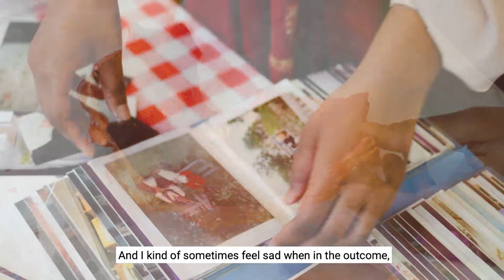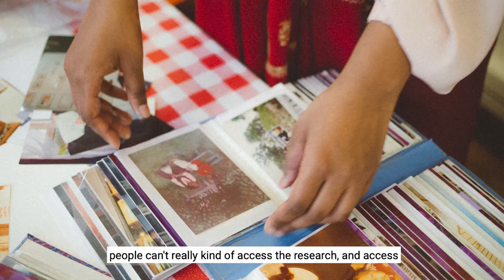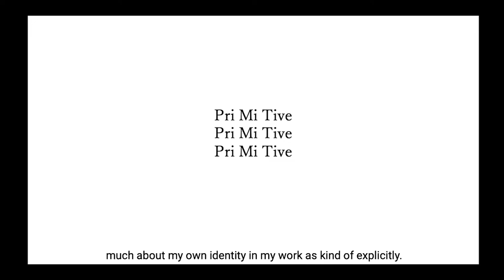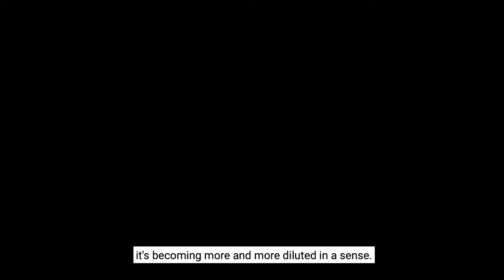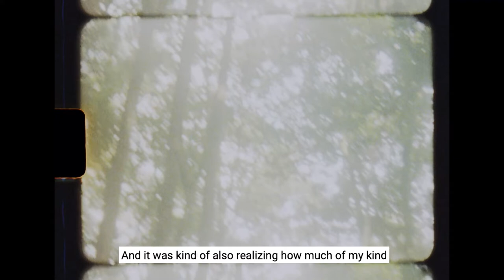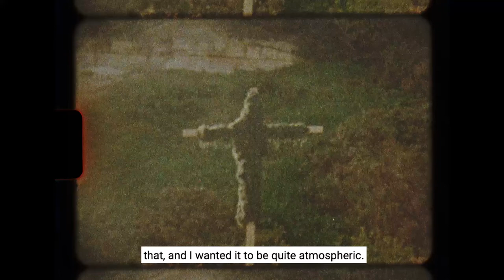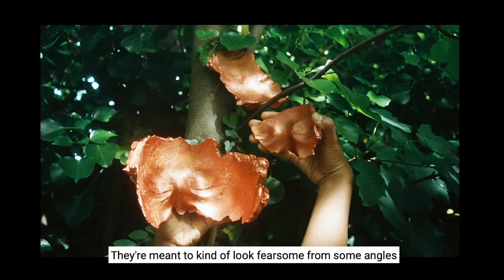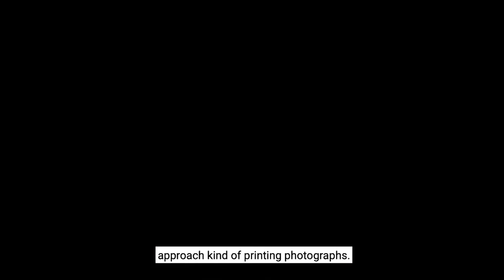87 Studio: Maya Gurung-Russell Campbell - FOLKLORE IMAGINARY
Drawing inspiration from the longstanding traditions of mask-making and masquerade in the Caribbean and Nepal, Brixton-based artist Maya Gurung-Russell Campbell creates evocative landscapes that explore her dual heritage. Incorporating sound, moving image, oral history, poetry and analogue photography, her practice centres matrilineal mythologies and lived experience, whilst interrogating universal themes.

Folklore Imaginary is a part-personal, part-cultural mythology, woven using oral histories and intergenerational memories of migration. It explores the fluidity of the artist’s transcultural identity. The liberation from having “one self” is toyed with through wearable avatars that utilise the traditional techniques of ritual mask-making in Nepal.

At 87 Gallery, we value the importance of process in the way that artists work. The studio is a place where we share these processes with you.